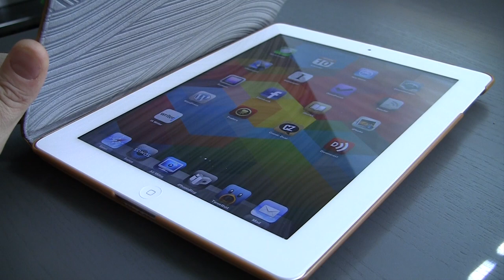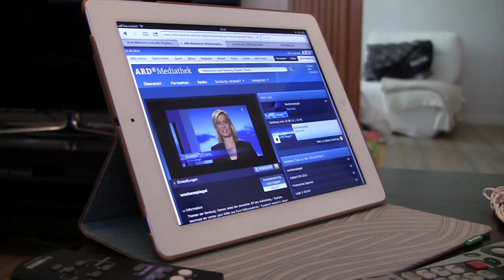Das SwitchEasy Canvas ist eine iPad-Hülle für Breitbildfreunde